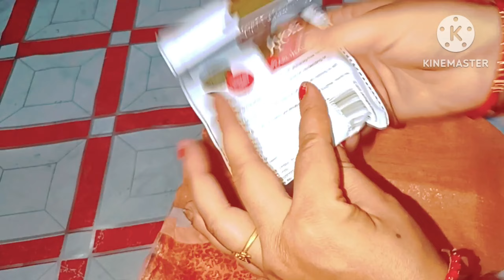Very stylish boat neck design blouse!! बिहारी स्टाइल लिट्टी चोखा सबसे आसान तरीका।। Back neck design👇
Hello friend Aaj Samrat Virat blog back blouse ka video share Kiya gaya hai aur litti chokha tabhi to aap logon Ko video pasand aaye to please video ko like share and subscribe jarur kijiega

Boat neck blouse, बोट नेक डिजाइन, boat neck design, back neck design, trending boat neck design, very stylish boat neck design, litti chokha kaise banta hai, chokha bati kaise banaen, chokha bati banane ka aasan tarika,

Trend and boat neck design blouse
Very stylish boat neck
Boat neck
Bati chokha recipe
Chokha bati recipe
Healthy recipe
Healthy nashta
Morning nashta
Samrat Virat blog